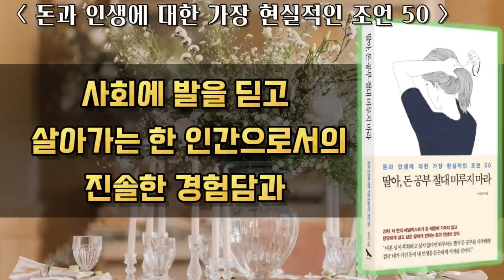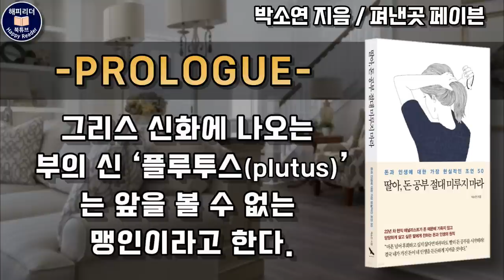딸에게 알려주는 인생과 돈에 대한 현실적인 조언 [딸아, 돈 공부 절대 미루지 마라] 메이븐 펴냄/박소연 지음 / 22년 차 애널리스트 엄마의 자녀 돈 공부 방법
00:00 해설
01:37 프롤로그
10:19 부자들이 말해 주지않는 부의 비밀
22:14 스텝이 풀릴 때까지는 춤을 출수밖에 없다
36:53 싫어하는 사람과 굳이 친해지려 애쓰지마라
41:23 어떤 순간에도 사람을 함부로 대하지 마라

- 딸아, 돈 공부 절대 미루지 마라 -
지은이 : 박소연
펴낸곳 : 메이븐 (MAVEN)

이 책은 딸의 인생을 뜨겁게 응원하는
엄마의 마음이 담긴 책인데요.
22년 차 현직 애널리스트가
사랑하는 딸에게 전하고 싶은 이야기이자
동시대를 살아가는 우리 모두에게 전해주고 싶은
돈과 인생에 대한 주옥 같은 이야기들로
가득 차 있습니다.

모르면 손해보는 돈의 심리학을 비롯해
주식과 부동산 실전 투자법,
세상이 어떻게 바뀌든 상관없이 통하는 투자법,
사회에 발을 딛고 살아가는 한 인간으로서의
진솔한 경험담과 깊은 성찰을 만나볼 수 있는
책이기도 합니다.

22년 차 현직 애널리스트가
우리에게 전하는 인생과 돈에 대한 날카롭고도
따뜻한 이야기입니다.

책의 일부분을 소개하였습니다.